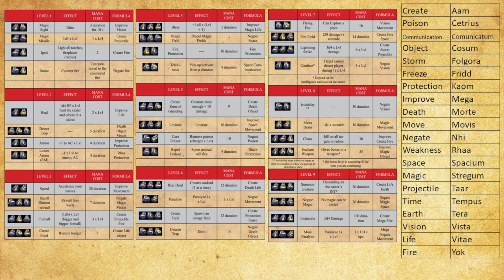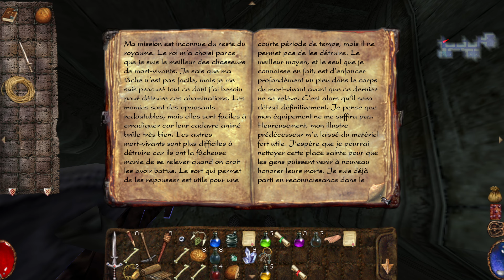Les comptes de la crypte ! - ARX FATALIS - 07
Shani a disparu et j'ai l'impression qu'on ne la cherche pas au bon endroit.